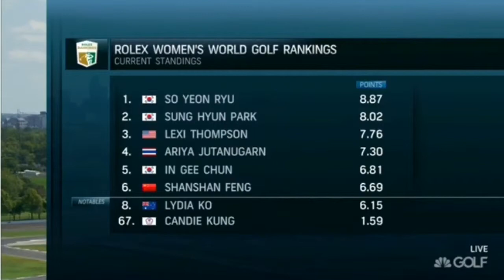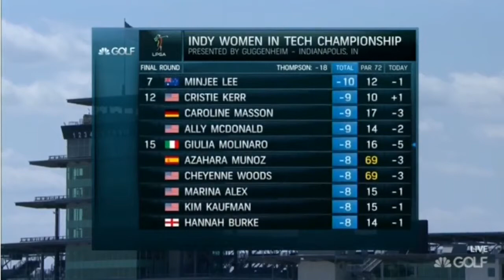Indy Women In Tech Champoionship2017 Final Round Part 2